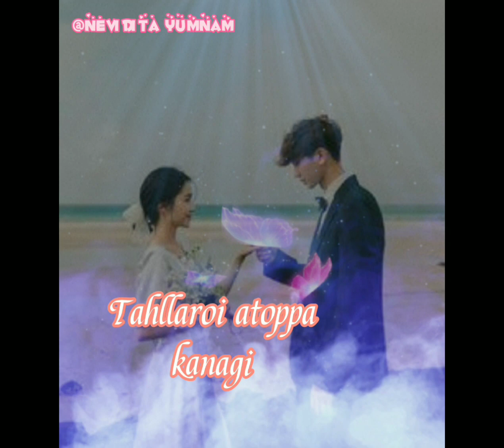Manipuri whatsapp status song // by Nevidita yumnam ( like subscribed comments Share twbirammo)